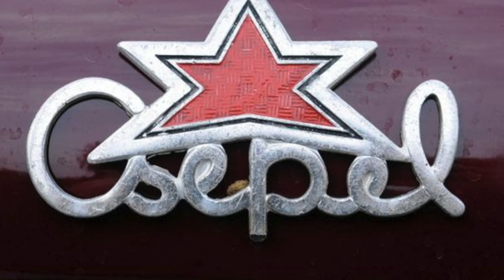Csepel teherautók - Csepel trucks#TeherautóTörténelem#CsepelAutógyár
A Csepel Autógyár, amely semmilyen kapcsolatban nem állt a Csepel Vas- és Fémművekkel, közel 30 éven át készített teherautókat, s egészen a 2000-es évekig fennmaradt, mint alkatrész-beszállító.
A II. világháború utáni politikai és gazdasági környezet megváltozása, a tervutasításos gazdálkodás bevezetése során a kormány a járműközlekedés problémáit is számba vette. A gyökeres átalakítások, – melyekbe a vállalatok államosítása is beletartozott – végén, s az újonnan alakult KGST rendelkezéseinek megfelelően Magyarország az autóbusz- és teherautógyártásra koncentrált. Az újonnan létrejövő termelőüzemek, az Ikarus és a Csepel Autó termelésének beindításával új fejezet kezdődött a hazai autóipar történetében.
A Dunai Repülőgépgyár lebombázott Horthy-ligeti telepén (Szigetszentmiklós és Tököl közötti terület, melyet a háború után átneveztek Szigethalomnak), az Ikarus Karosszéria- és Járműgyár NV gépjármű- és motorrészlegének és a Weiss Manfréd motorgyári részlegének beolvasztásával létrejött a Csepel Autógyár Nemzeti Vállalat.
1949. december 21. elkészült az első 4 hengeres Csepel motor a Steyr licenc alapján. Az elsőt követte 1975-ig 281 620 darab, 2-4-6 hengeres motor különböző felhasználási változatban.

Csepel Autógyár, which had no connection with Csepel Vas- és Fémművok, produced trucks for nearly 30 years and remained a supplier of spare parts until the 2000s.
The change in the political and economic environment after the Second World War and the introduction of the planned economy meant that the government also took into account the problems of vehicle transport. At the end of the radical restructuring process, which included the nationalisation of companies, and in accordance with the provisions of the newly formed KGST, Hungary concentrated on bus and truck production. With the start of production at the newly established production plants Ikarus and Csepel Autó, a new chapter in the history of the Hungarian automotive industry began.
The Csepel Autógyár Nemzeti Vállalat was created by merging the motor vehicle and engine division of Ikarus Karosszéria- és Járműgyár NV and the engine division of Weiss Manfréd with the demolished Horthy-ligeti plant of the Dunai Fluggépgyár (the area between Szigetszentmiklós and Tököl, renamed Szigethalom after the war).
On 21 December 1949, the first 4-cylinder Csepel engine was built under a Steyr licence. The first was followed by 281 620 engines with 2-4-6 cylinders in various versions until 1975.